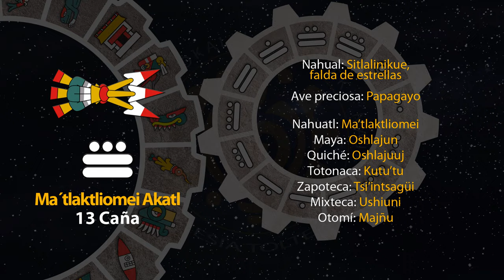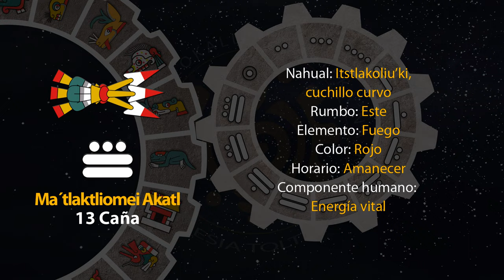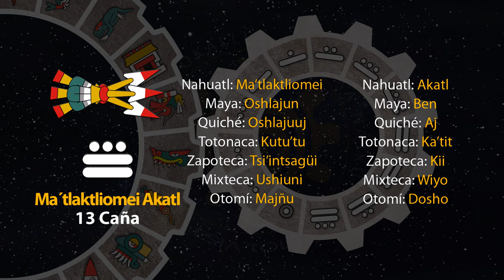El tonal de hoy es "Ma´tlaktliomei Akatl - 13 Caña" 04/08/23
5 de Tlashochimako
Año 7 Agua
49 del 19 Atado
5145 del Quinto Sol

4 de agosto de 2023.